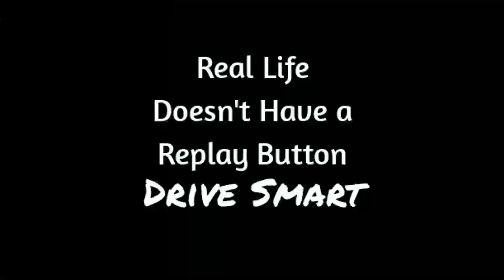Karen Reyes Drive Smart Challenge Video 2019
Challenging All Teens  to Drive Smart.